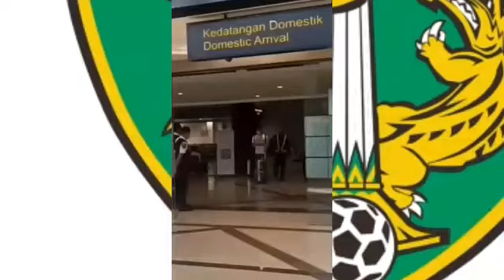detik-detik kedatangan sho yamamoto di airport surabaya